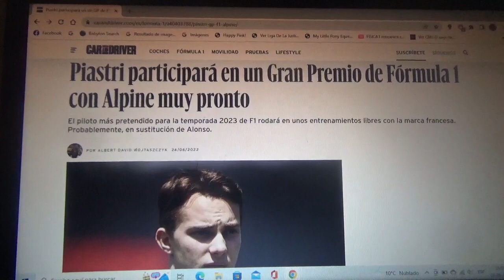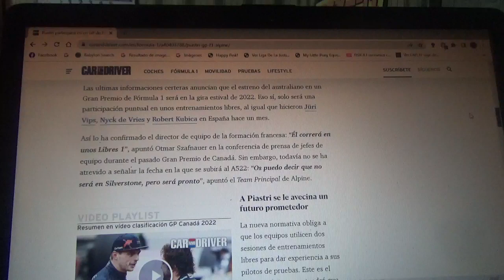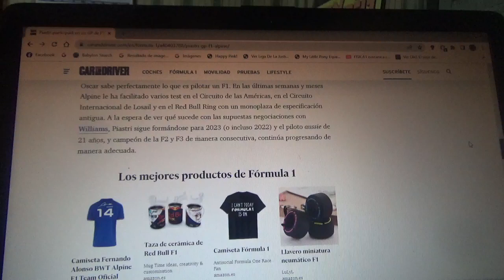Oscar Piastri muy pronto debutará con Alpine en un GP de F1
Hasta el momento no se sabe nada y sería en sustitución del español Fernando Alonso durante unos entrenamientos libres